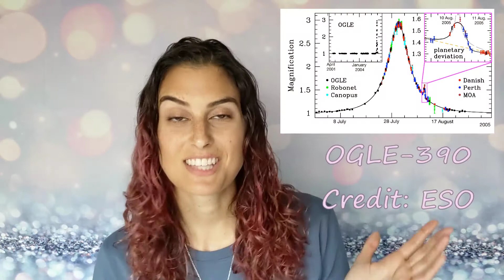Exoplanets 101: Detection via Microlensing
Space can bend itself into a lens--and that can help us find exoplanets! 🤯🤯